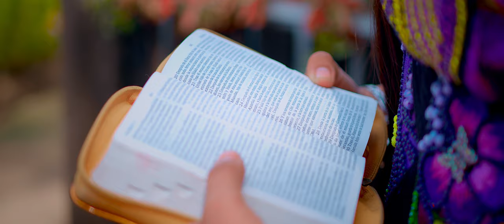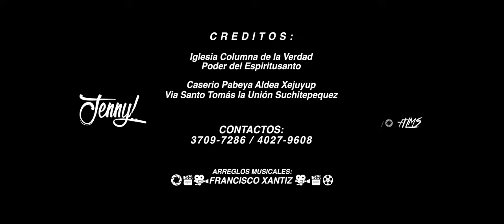JENNYFER ARACELY🌹🌺💐 + CON CRISTO ME BASTA🕊🔥🔥🔥